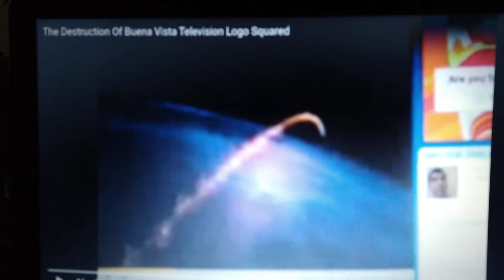The Destruction of Buena Vista Television 1997-2005 Logo